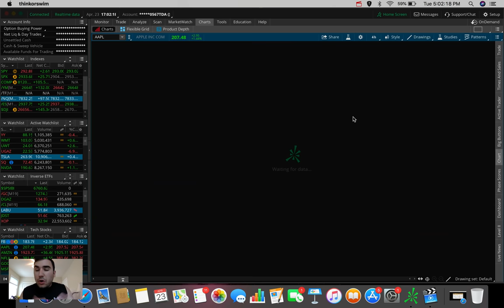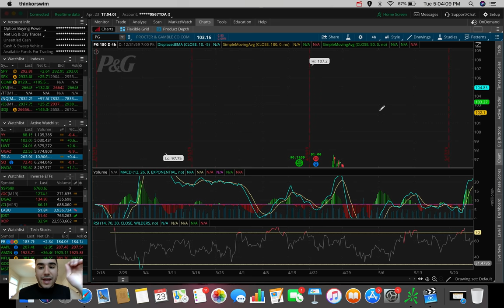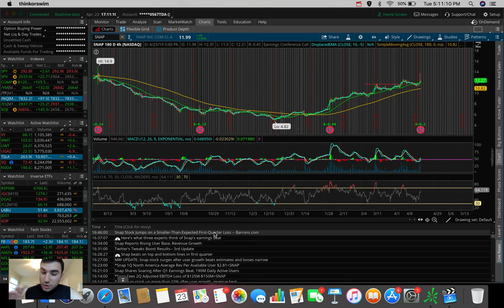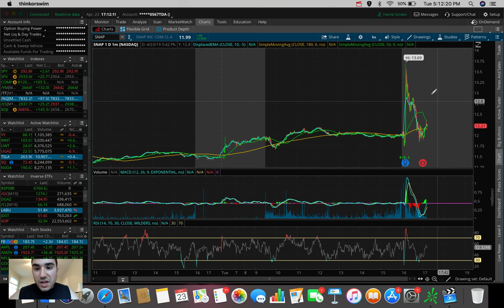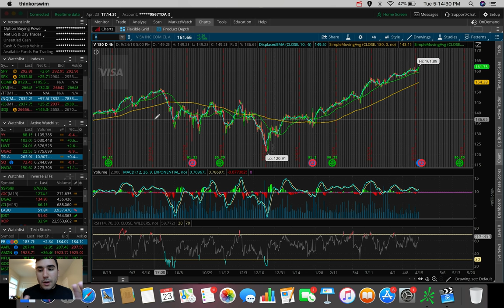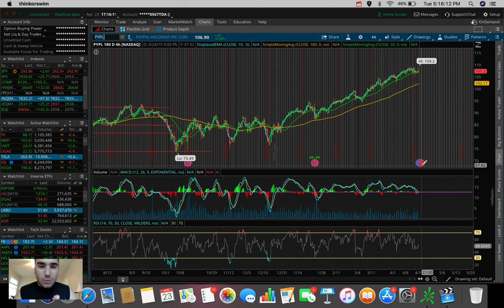S&P 500 ALL TIME HIGHS!? | Stock Market Update 4/23/19